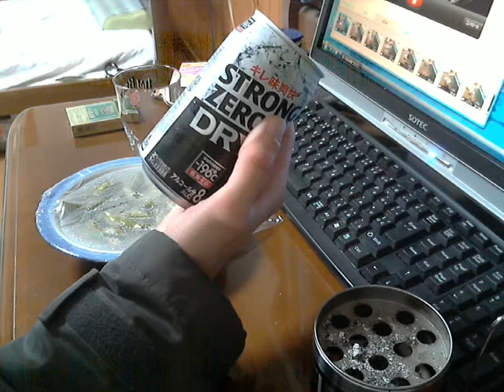酒好きな俺の飲酒動画 part371 ストロングゼロドライ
Sake　 酒　飲酒　Liquor 今回飲むチューハイ：ストロングゼロドライ
評価：★★★ 毎日の夜はニコニコ生放送にて生放送をしております。